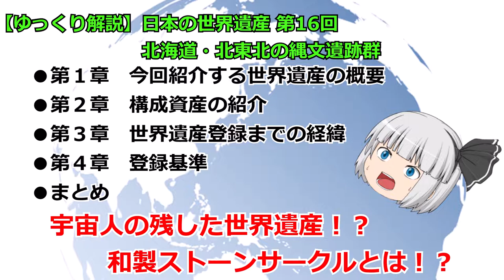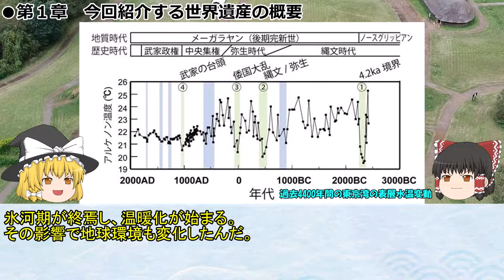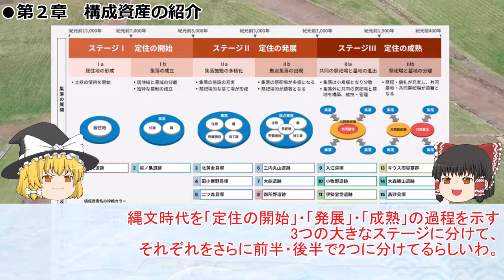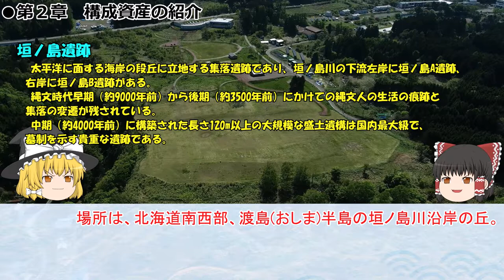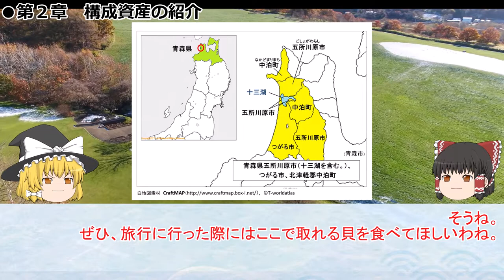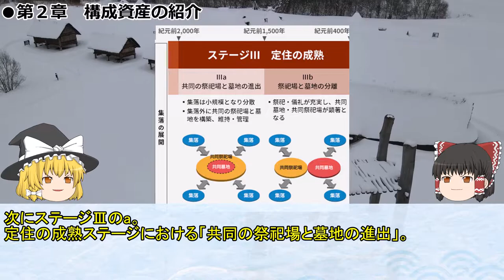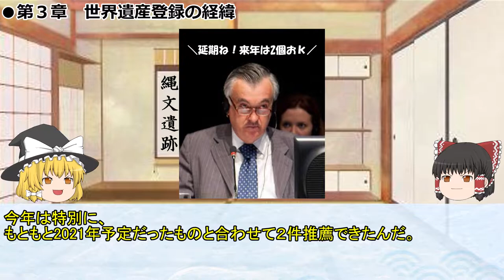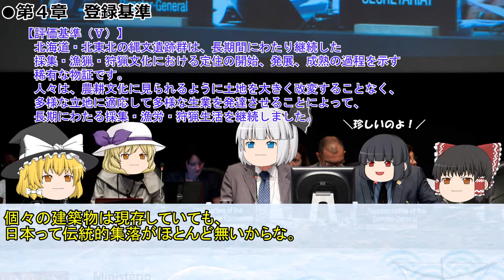日本の世界遺産 第16回 北海道・北東北の縄文遺跡群 Jomon Prehistoric Sites in Northern Japan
北海道・北東北の縄文遺跡群
ユネスコの世界遺産（文化遺産）に登録された北海道（道南）・北東北にある縄文時代の遺跡群の総称。発掘された考古遺跡のみで構成されるものとしては、国内初の世界遺産となる。
遺跡は北海道・青森県・岩手県・秋田県の1道3県に点在している。

Jomon Prehistoric Sites in Northern Japan
The property consists of 17 archaeological sites in the southern part of Hokkaido Island and northern Tohoku in geographical settings ranging from mountains and hills to plains and lowlands, from inland bays to lakes, and rivers. They bear a unique testimony to the development over some 10,000 years of the pre-agricultural yet sedentary Jomon culture and its complex spiritual belief system and rituals. It attests to the emergence, development, maturity and adaptability to environmental changes of a sedentary hunter-fisher-gatherer society which developed from about 13,000 BCE. Expressions of Jomon spirituality were given tangible form in objects such as lacquered pots, clay tablets with the impression of feet, the famous goggle eyed dogu figurines, as well as in ritual places including earthworks and large stone circles reaching diameters of more than 50 metres. The serial property testifies to the rare and very early development of pre-agricultural sedentism from emergence to maturity.

日本に好奇心！ついでに登山。この国の歴史・文化・自然をもっと知りたい！

BGM関連
曲名：「茶屋にて」
作（編）曲 ： MATSU
サイト名：DOVA-SYNDROME